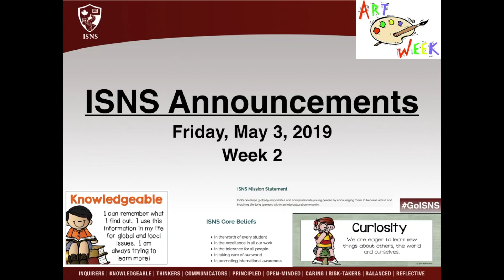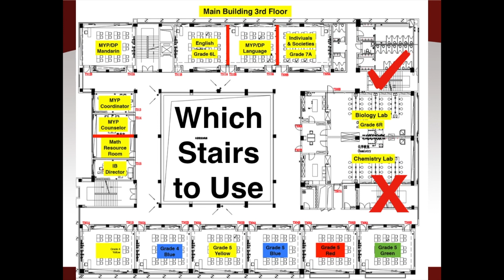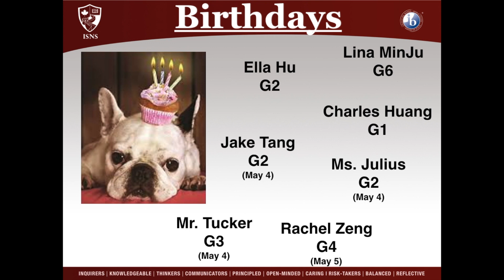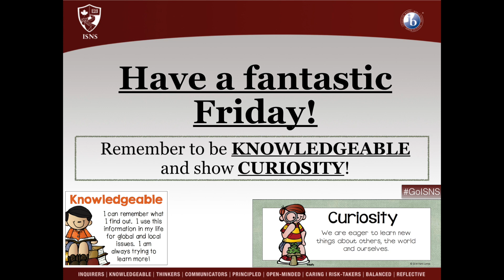May 3, 2019 Announcements